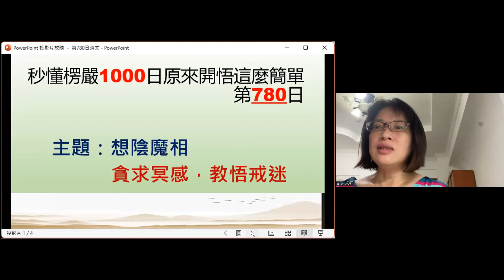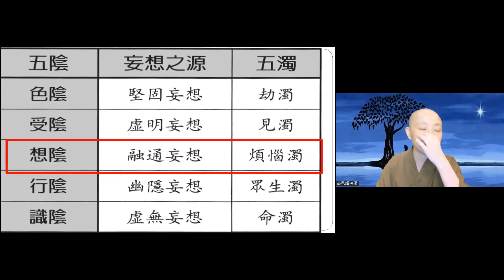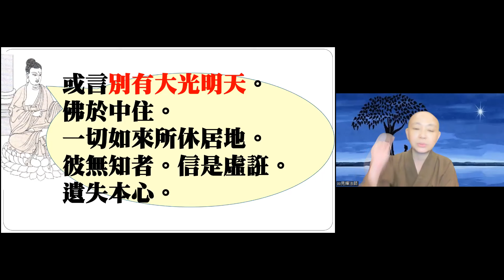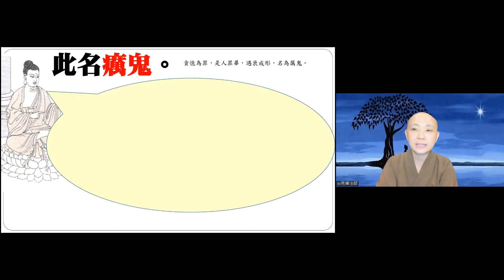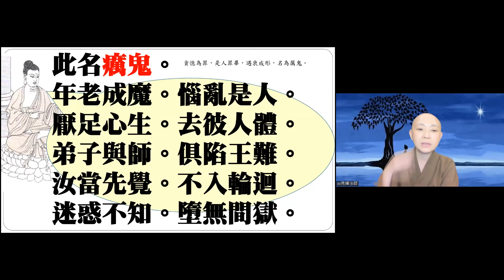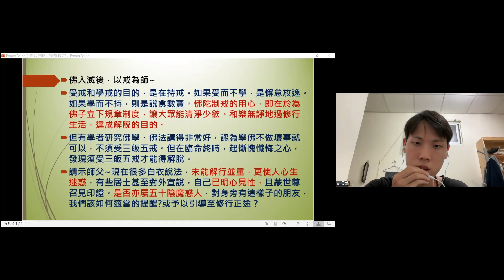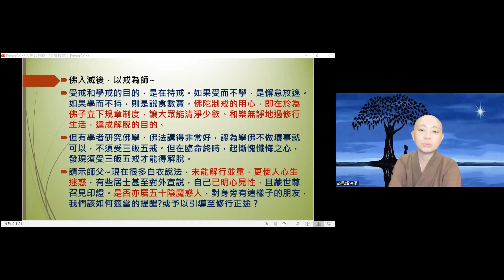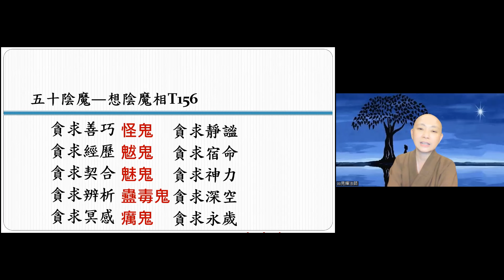【秒懂楞嚴 780日】想陰魔相 – 貪求冥感，教悟戒迷。(此名癘鬼…墮無間獄。) 見輝法師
【本集重點】
想陰魔相 – 貪求冥感，教悟戒迷。

00:02:20 大成就前就有大考驗
00:03:15 想陰魔相-融通妄想-來自修行過程的一種貪念
00:10:00 想魔好言前世因緣，自稱為佛，狂惑人心
00:13:10 此名癘鬼。年老成魔。惱亂是人。
00:18:00 汝當先覺。不入輪迴。迷惑不知。墮無間獄。
00:21:20 學員心得分享-學戒與受戒 白衣說法邪說
00:21:35 以戒為師實修實證 盡形壽發持戒的心 不做壞事即是受五戒人人當受
00:28:30 學員心得分享-收回發願
00:30:00 發願超越無知，回到心的本源作主

【經文】
主題：想陰魔相 – 貪求冥感，教悟戒迷。
此名癘鬼。年老成魔。惱亂是人。厭足心生。去彼人體。弟子與師。俱陷王難。汝當先覺。不入輪迴。迷惑不知。墮無間獄。

【關於我們】
歡迎加入
寶嚴禪寺LINE官方帳號。

(A) 官方網站:
1.圓道禪院：

(D) Facebook：
1.圓道禪院：